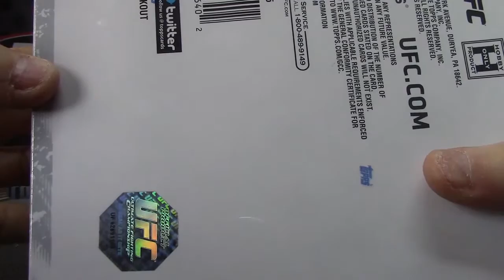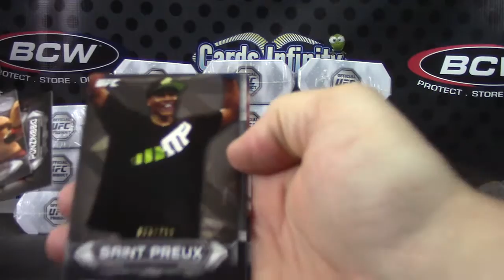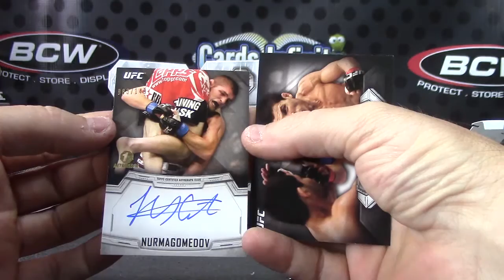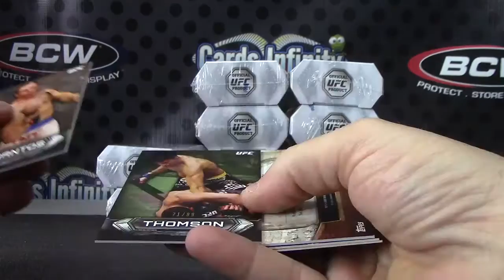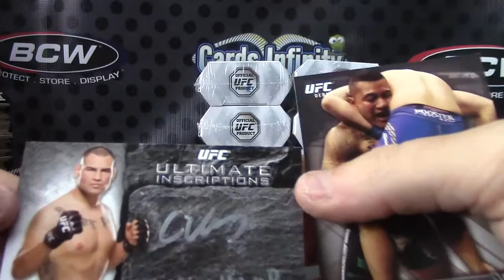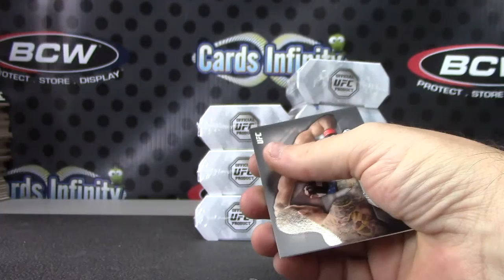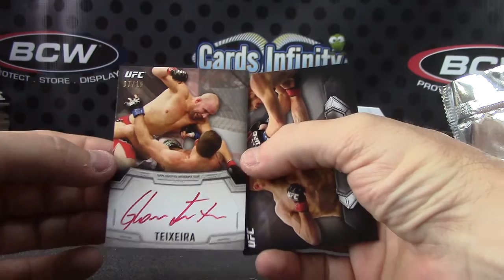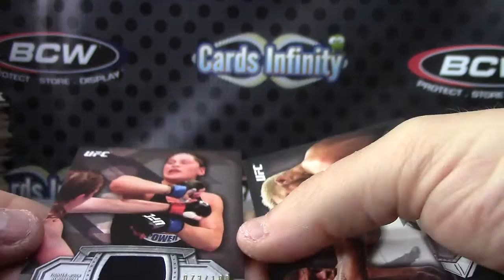Mark's 2014 Knockout UFC 2 Box Break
Thanks a lot Mark, Chris J.